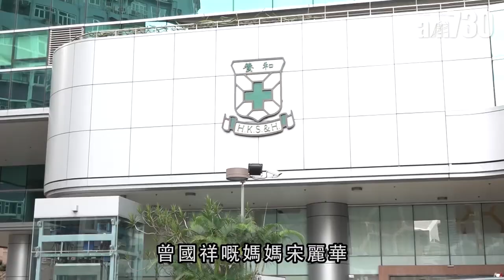【娛樂】曾國祥：媽媽呢幾日出院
曾國祥媽媽近日再入院，他現身醫院時表示：「媽媽有啲唔舒服，要留院幾日，但應該冇事，呢幾日會出院。」

bmgproductionmusic